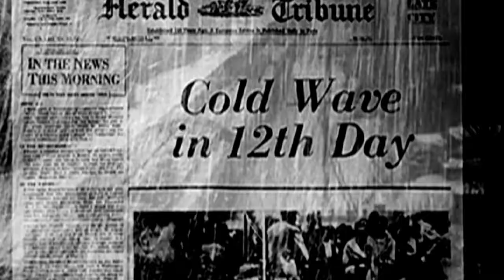North Olmsted Snow Removal Plowing - Quick Residential Service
On-call snow removal for the northwest suburbs of Cleveland. We serve residential customers with speedy service. Not only do we plow your driveway, but we also shovel your sidewalks! Call anytime of day or night when the snow starts falling! On call 24/7!
Serving North Ridgeville, North Olmsted, Westlake, Bay Village, Elyria, Avon and Avon Lake